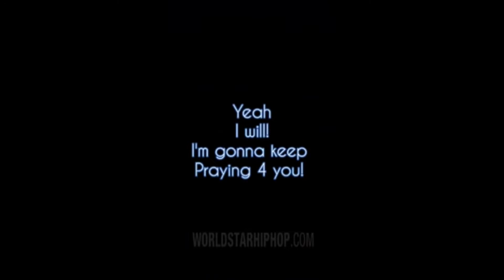Watch Your Friends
Viral video of a homeless man speaking about Watching their friends. Being a nice friend ended him in a homeless situation. If you a person of faith. Keep this brother in your thoughts. Please take heed to what he is saying. I am Matt Banks aka LITEdat(PIFF)Thank you for checking out my video. Much love and appreciation.

Xbox LITEdatPIFF
Call of Duty LITEdatPIFF YT

Do it for the people. Do it for the love